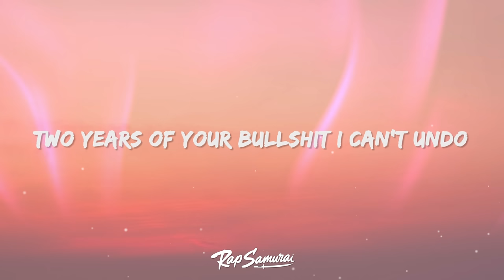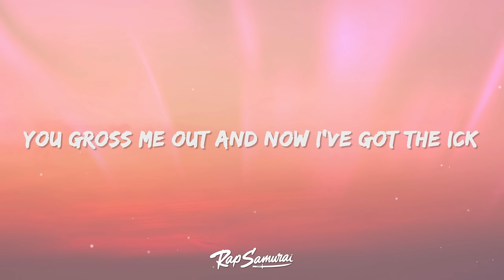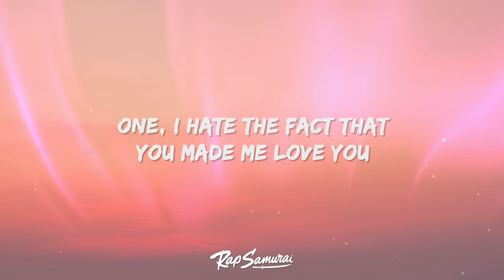Leah Kate - 10 Things I Hate About You (Lyrics)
Leah Kate - 10 Things I Hate About You Lyrics by Rap Samurai

🎵 Lyrics: Leah Kate - 10 Things I Hate About You
[Verse 1]
I caught you cheatin'
You had the nerve to say you're sleepin'
Just not with her, but tell your friends that I'll be lost without you
So I made a list so I never forget all the things I hate about you

[Chorus]
Ten, you're selfish
Nine, you're jaded
Eight, the dumbest guy I dated
Seven, talk a big game 'til you're n*ked
Five, you're toxic
Four, can't trust you
[Verse 2]
You gross me out and now I've got the ick

[Chorus]
Ten, you're selfish
Nine, you're jaded

[Bridge]
Ooh, ah
[Chorus]
Ten, you're selfish
Nine, you're jaded